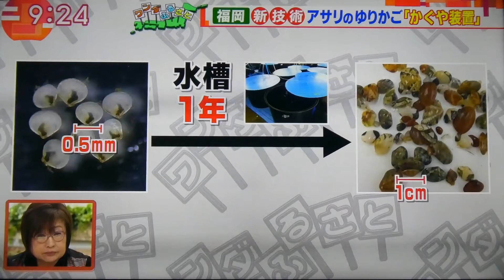【Fikri tersine】Yeni mantık ?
Japonya'da / SDGs  Beykoz Barbaros Hayrettin Paşa Mesleki ve Teknik Anadolu Lisesi